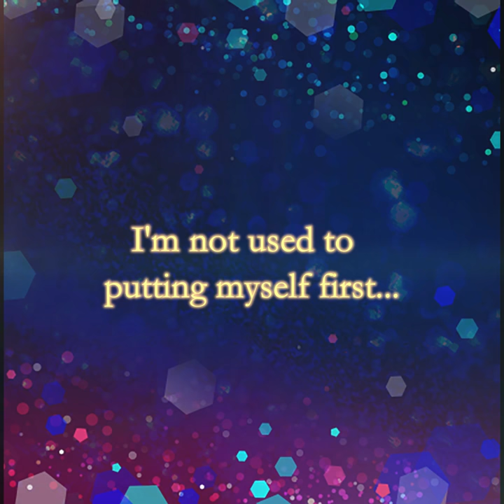Love 365: Find Your Story - [Kings of Paradise]Rapturous Pleasure: Kiyohito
👑Kings of Paradise👑
Rapturous Pleasure: Kiyohito

I thought I was done with love… He proved me wrong.”  Newly divorced, you’ve been left unemployed, penniless, and homeless.  However, socialite kings living on the top floor of a luxury apartment building have hired you to be their ‘housekeeper.’ Remember, these are no ordinary men…
“I’ll remind you what it means to be a “woman.’”

All of Kiyohito’s Season 1 stories are OUT NOW in Love 365!

For more Otome Romance Stories
@ the App Store & Google Play Store